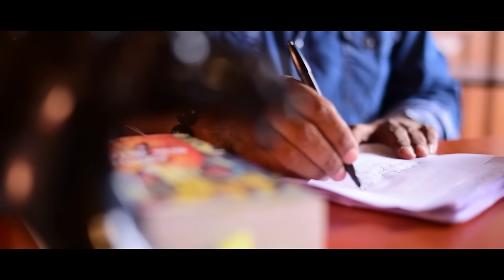Jackson Anthony - කැප්පෙටිපොළගේ හිස්කබලට මොකද වුනේ? (Keppatipola) සුද්දන් කළු සුද්දන් EPISODE 02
සුද්දන් කළු සුද්දන්.
 "සුද්දෝ" හෙවත් ඉංග්‍රීසීන් අපේ රටට ආවෙ 18 වැනි සියවසේ. දැන් සුද්දො නෑ. දැන් 21 වැනි සියවසේ මේ රටේ ඉන්නෙ සුද්දො නෙමේ කළු සුද්දො. සුද්දාගේ සිට කළු සුද්දා දක්වා කතන්දරේ පටන්ගන්නේ ඉතිහාසයේ මහනුවර අවදියෙන්. "සුද්දන් කළු සුද්දන්" video මාලාවෙන් මා කියන්න යන්නේ ඒ  කතන්දරයයි.